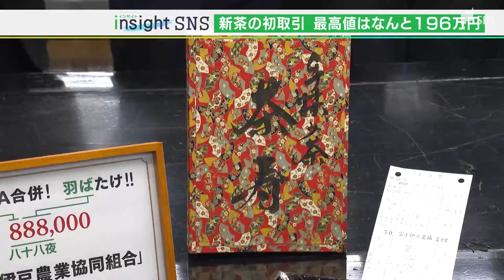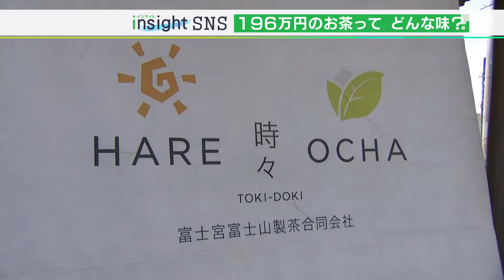富士山の恵みで育った“史上最高額”196万円の新茶を飲んでみた 氷でお茶を淹れると、どんな風味？（静岡県）【LIVEしずおか特集】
今週の月曜日（4月18日）、新茶シーズンの到来を告げる静岡茶市場（静岡県静岡市）の初取引が行われました。そこで、市場関係者を驚かせたのが…

生産者
「本当ですか？すごい！」

この日の最高値はなんと、１キロあたり、196万8000円。過去最高を一気に50万円以上更新しました。

JAふじ伊豆　鈴木正三組合長
「香りは本当に素晴らしいし、色は鮮やかだし、いうことないんじゃないかなと思います」

では、この196万円のお茶、いったいどんな味なのか。このお茶が採れた富士宮市に取材班は向かいました。

天野大輔記者
「ここに196万円のお茶ってありますか？」
富士宮富士山製茶　土井貴代表
「ございます！」

ありました、ありました！こちらがうわさの196万円のお茶です。

ちなみに196万円の意味ですが、茶寿の「108」に八十八夜の「88」を足した語呂合わせの数字だそうです。

196万円の新茶、飲み方もちょっと違います。

天野大輔記者
「氷をそのまま上にのせるんですか！」
「生の新茶を味わっていただきたいので、今回はロックで飲んでいただこうかと」

お茶どころ・静岡県でも、この淹れ方はなかなかお目にかかりません。

「何時間か、かかりますけども、溶け切ったときに飲んでいただいたとき、新緑の新茶らしい香りですとか、味わいをぜひ味わっていただきたい」

かかること、１〜2時間。氷がすべて溶けると、こんな感じに。

天野大輔記者
「すごいきれいな鮮やかな緑色ですね」

気になるお味は？

天野大輔記者
「渋みは少なめでまろやかな口当たりだが、甘みの中に強いお茶の旨味が感じられて中和のとれた上品の味」

「旨味の濃さ、香りの高さ、トータルで考えても、かなり品質がいいものですからね。生の新茶、鮮度であったりとか、そういったものを味わってほしい」

新茶は飲んだ後も楽しめるんです、かけているのは醤油です。

天野大輔記者
「醤油とお茶の苦みというんですかね、混ざり合って上品な味でおいしいです」
「手摘みしていますので、ぜひ抽出したお茶だけではなく、葉っぱまで食べていただければと思います」